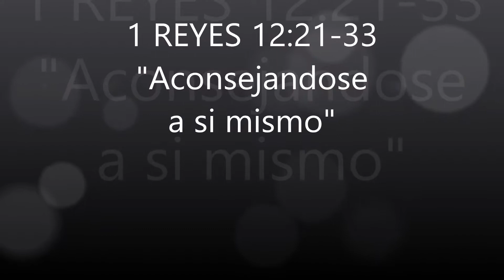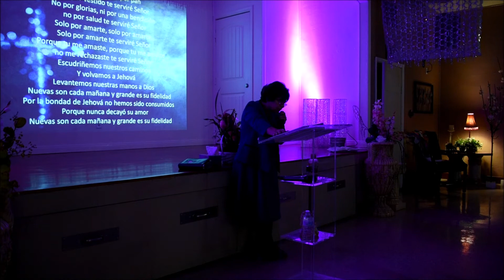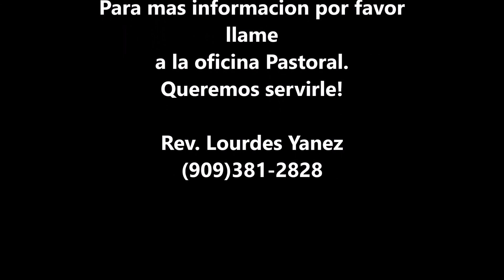1 Reyes 12:21-33 "Aconsejandose a si mismo"